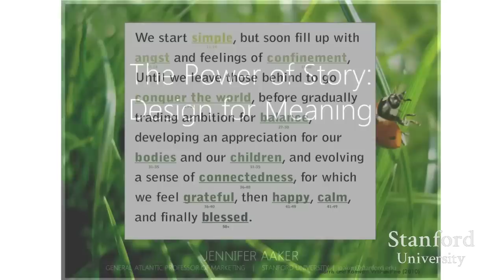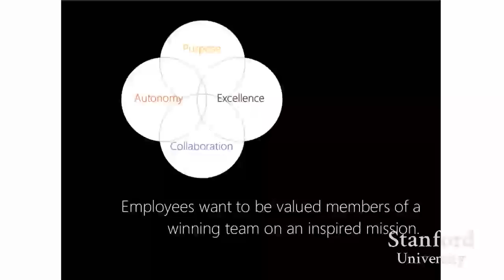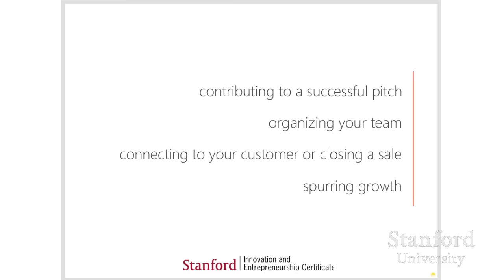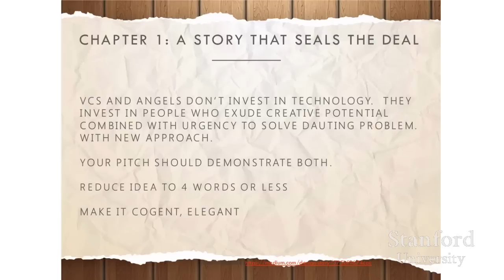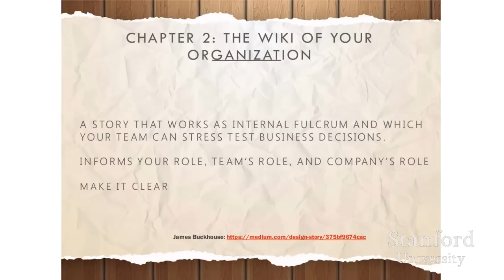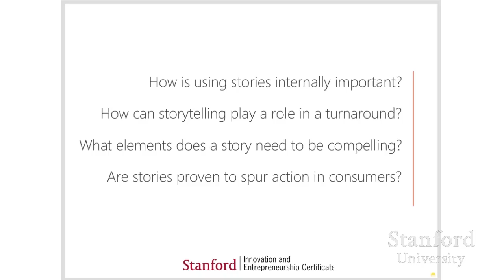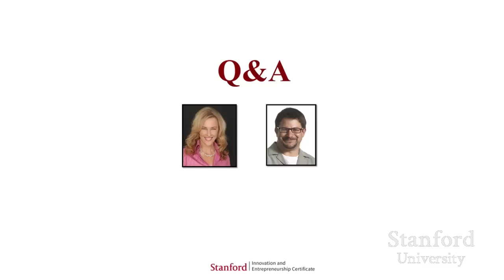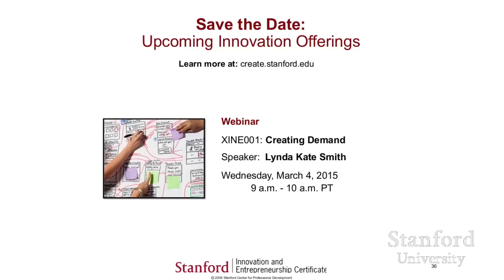Power of Story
Stories fuel innovation. They hold the power to transform listeners; to take listeners on a journey that changes how they think, feel or act. Join Professor Jennifer Aaker and David Hornik from August Capital as they discuss how you can develop a story that will help people buy into your big idea.